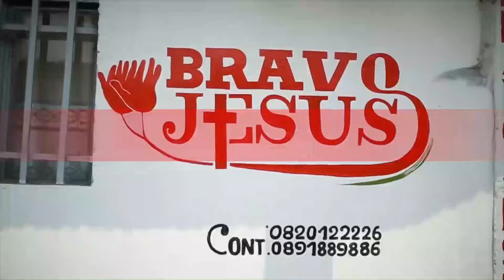RÉVÉLATION :LOLENGE NINI OKOKI KOBIKA BIKAMUA YA NZAMBE PONA SUKA YA MBULA 🙏